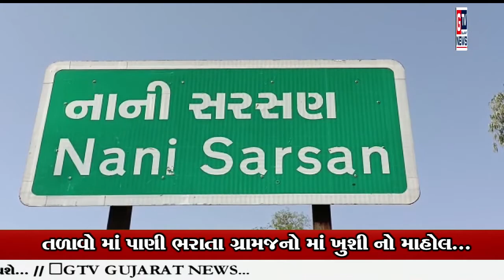મહીસાગર:- તળાવો માં પાણી ભરાતા ગ્રામજનો માં ખુશી નો માહોલ...|| GTV_GUJARAT_NEWS